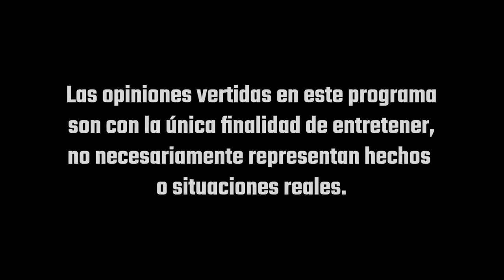Ando con un casado - Pur de patos 30